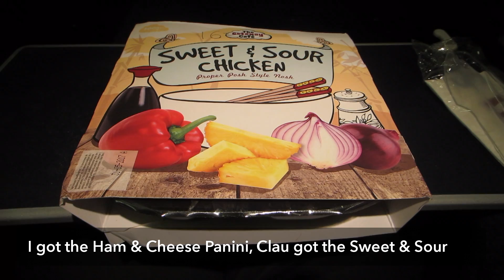*VTexpress* LDN Stansted - Berlin | RYANAIR 737-800 | Flight Report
Welcome to the another Vapour Trails Flight Report

*OPEN ME*

Hello there folks! Welcome to this Vapour Trails express video!

Back to Stansted, our second home, and back on Ryanair, the old faithful! But since we managed to both get to Berlin and back for £40 we couldn't really say no!

This is our collaborative channel so expect plenty of footage from both of us (Clau and Josh)!

As we're fresh to the scene it'll take a little time to adjust and hopefully you'll see the quality of content improve with time but we'd love to hear your thoughts :-)

== SOCIAL ==

== ABOUT ==

All videos, footage, logos and graphics we produce and edit ourselves.

== MUSIC ==

Dyalla - Thought I Had You